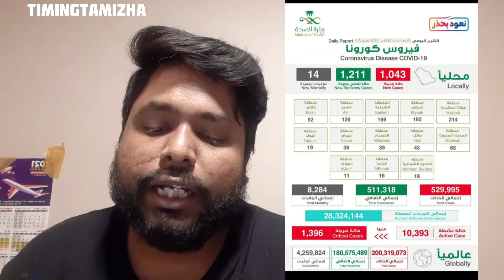Saudi Tamil News |Saudi allowed 49 Country |Kuwait School Opan|இந்தியா to சவூதி Airpupple ஓப்பதம்